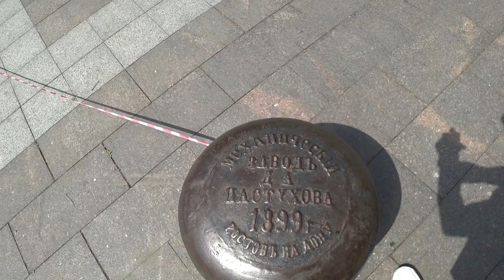РОСТОВ. НАБЕРЕЖНАЯ. Малахов.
Зайти в мою Библиотеку:
Прогулка по первомайскому Ростову на Дону. Набережная и … подъем на Ворошиловский мост.